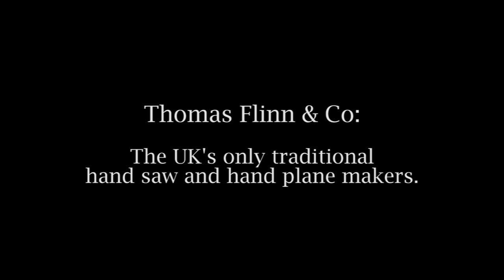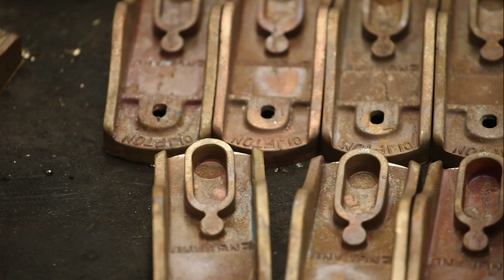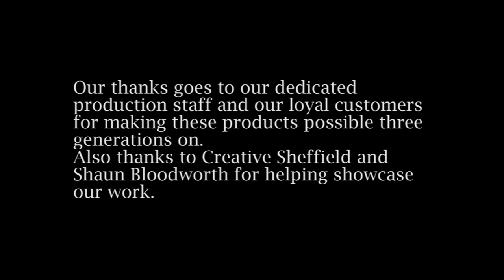Last Man Standing. A Thomas Flinn & Co. Showcase.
Last Man Standing. A film by Shaun Bloodworth. Thomas Flinn & Co. The UK's last traditional saw and hand plane manufacturers. Sheffield, England.